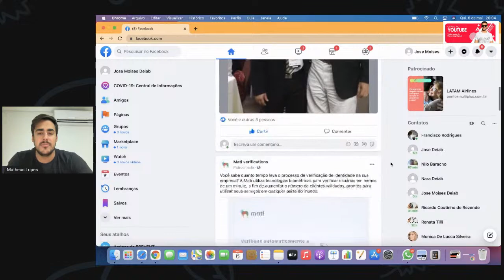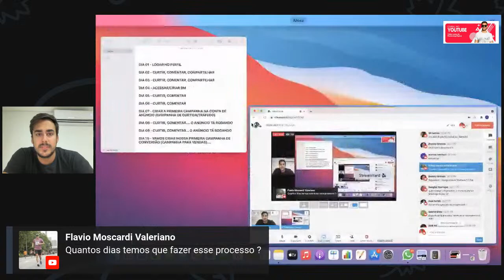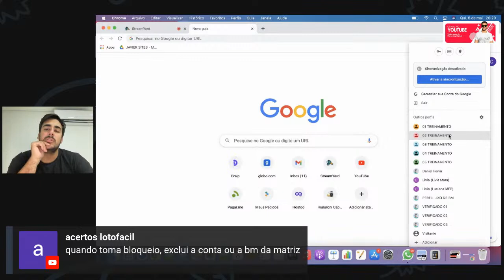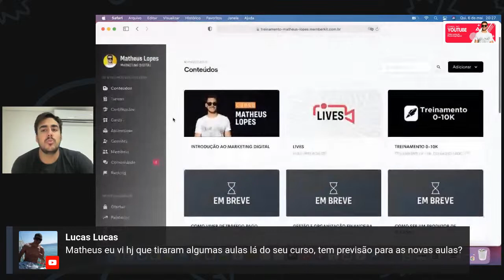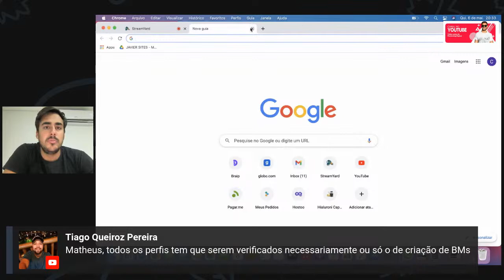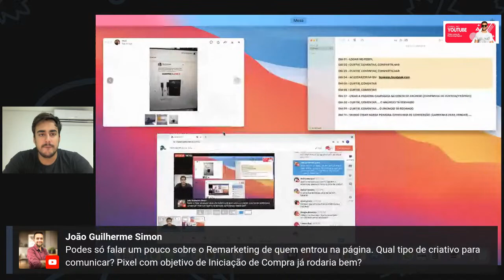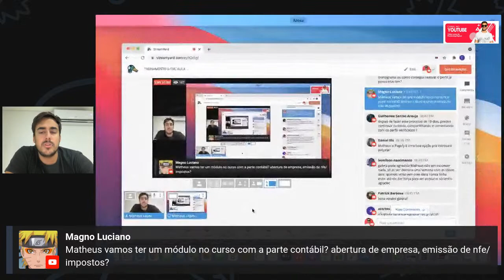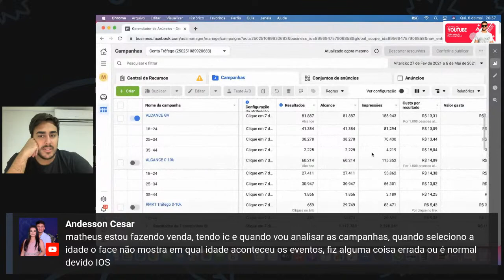TREINAMENTO 0-10K, AULA 03